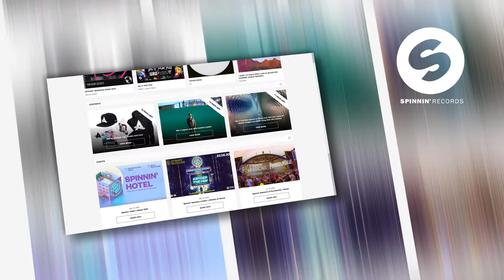Spinnin' Records website template by official.romanovsky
Official.romanovsky